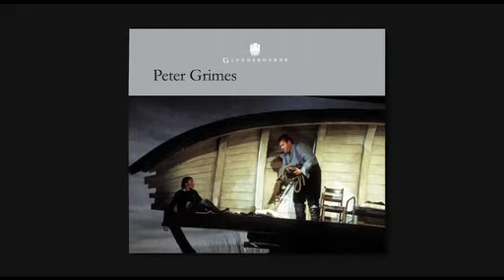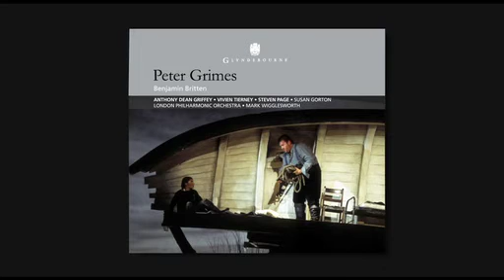Britten's Peter Grimes on CD: Glyndebourne 200 production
Anthony Dean Griffey, Vivian Tierney, Steven Page, Susan Gorton, Camilla Tilling, Linda Tuvas, London Philharmonic Orchestra, Glyndebourne Chorus, Mark Wigglesworth (conductor). GFOCD00800. 'Perhaps the finest interpretation of the role to date' -The Guardian.